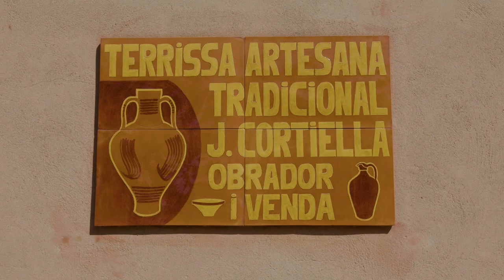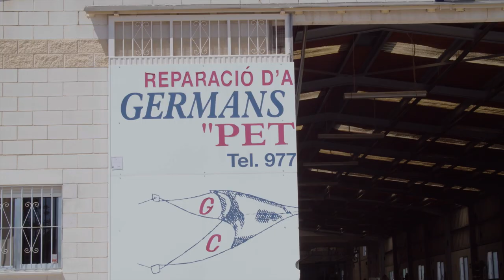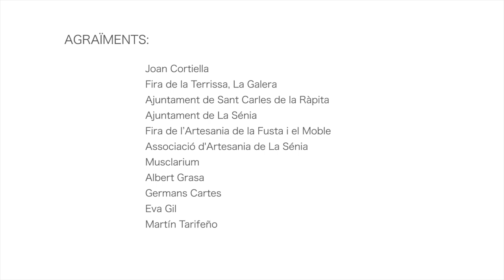Routes de l’Artisanat de Catalogne : Terres de l'Ebre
Découvrez notre patrimoine artisanal grâce aux Routes de l’Artisanat de Catalogne. Ce parcours part à la découverte du sud de la Catalogne, région aux habitants pleins d’authenticité et à l’artisanat très divers, fait de poterie, de tressage, de pêche et de cabanes artisanales. L’itinéraire explore le quartier d’artisans potiers du Raval dels Canterers, à Miravet, et le parc naturel d’Els Ports. Vous saurez tout sur les palmiers doums, propres aux Terres de l’Ebre, et ce que l’on peut faire de leurs feuilles. Il vous propose de visiter le Museu de la Pauma (musée de la Palme) à Mas de Barberans, le village de potiers de La Galera et l’épicentre des artisans du bois à La Sènia, avant de rallier La Ràpita et ses artisans et artisanes des arts de la pêche et d’explorer les cabanes traditionnelles du Delta.